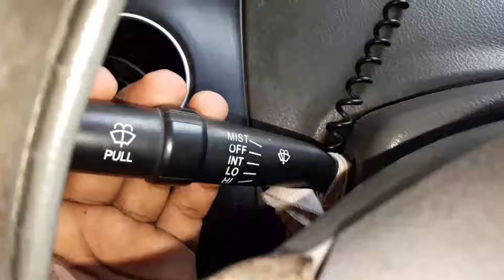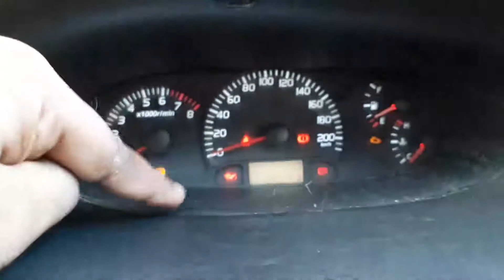What are the important parts to know before driving a vehicle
"" Drive safty & fast
    Remember, Ride or dei ""